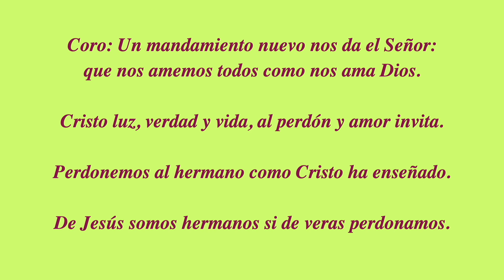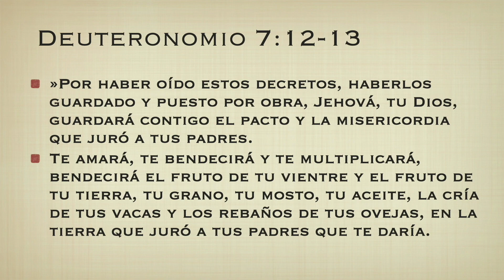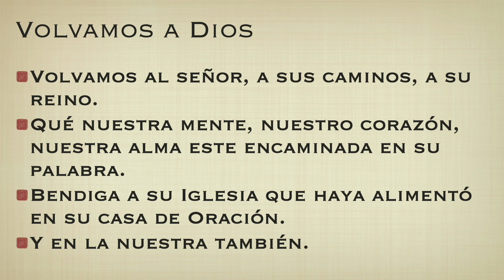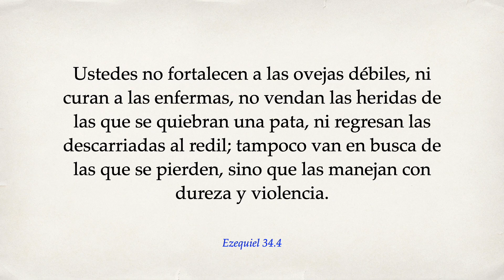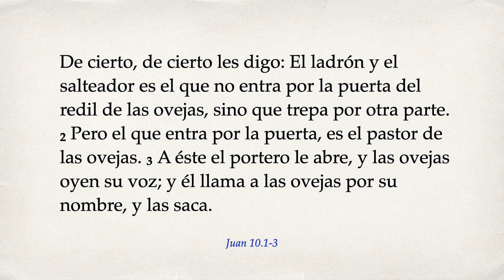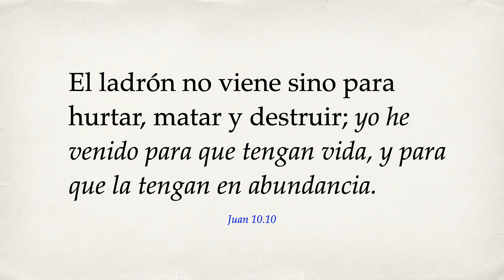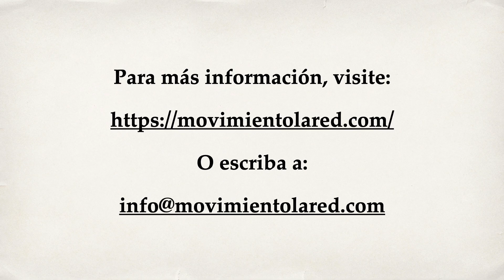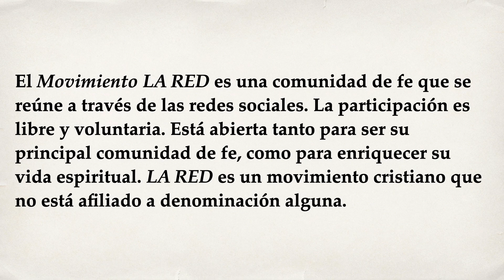Jesús, el Buen Pastor: Encuentro para el 21 de marzo 21 - Movimiento La Red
No olvide oprimir la campanita para recibir las notificaciones inmediatamente.